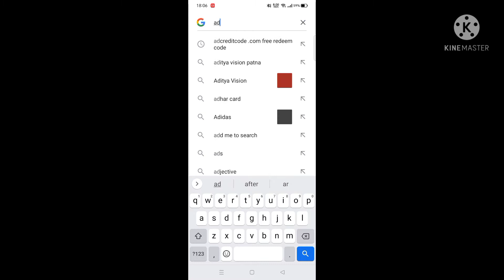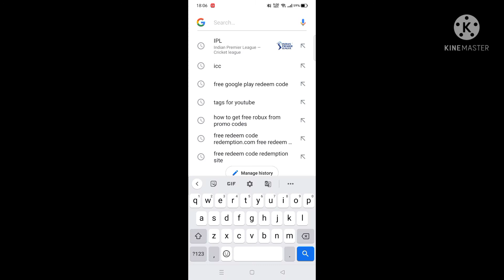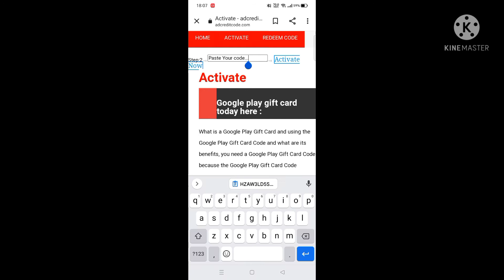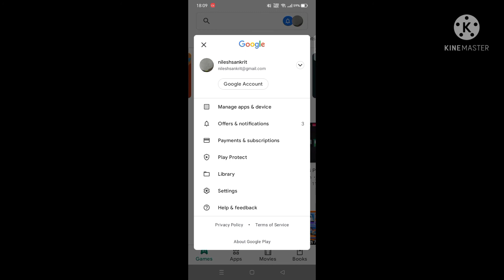100% How to get free Google Play redeem code || Free 100 ruppes redeem code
100% working How to get free Google Play redeem code || free Google Play gift card 🤑🤑